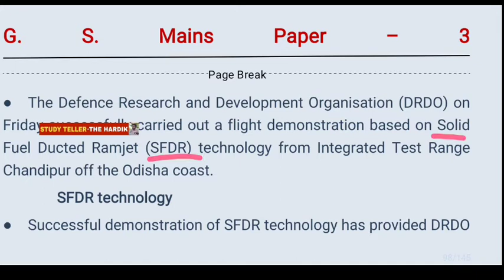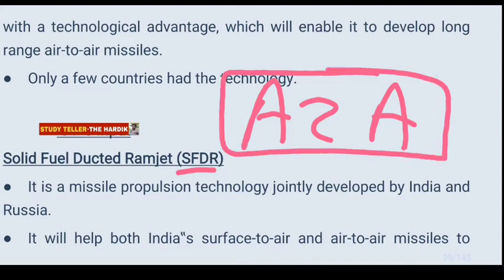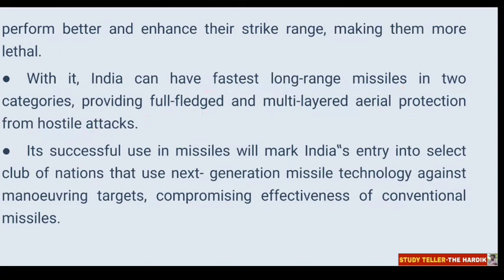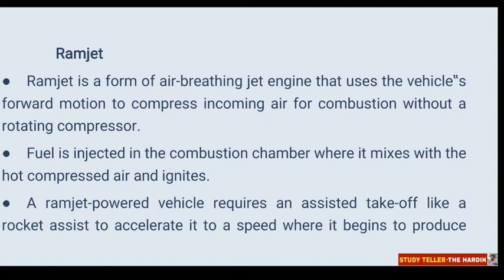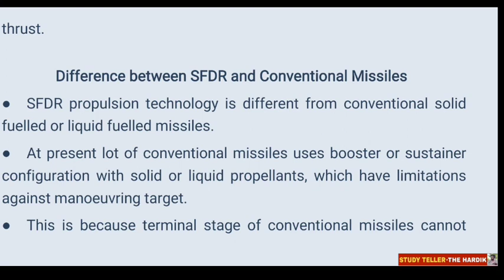Drdo SFDR Solid Fuel Ducted Ramjet long distance missile technology studyteller upsc explained in